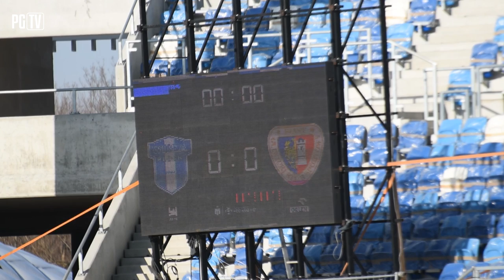TWIERDZA ZDOBYTA! PIERWSZA WYJAZDOWA WYGRANA W 2022 | Wisła Płock-Piast Gliwice 0-2 (0-0) 13|02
W niedzielnym spotkaniu 21. kolejki PKO Bank Polski Ekstraklasy Piast Gliwice wygrał na wyjeździe z Wisłą Płock 2-0 (0-0). Bramki dla Niebiesko-Czerwonych zdobyli Martin Konczkowski i Kamil Wilczek.

- Ten mecz mógł się bardzo dobrze rozpocząć dla zawodników Niebiesko-Czerwonych. Już w 3. minucie sędzia tego starcia Bartosz Frankowski podyktował bowiem rzut karny dla podopiecznych Waldemara Fornalika. Do piłki ustawionej na jedenastym metrze podszedł Damian Kądzior, ale jego uderzenie obronił Krzysztof Kamiński. Bramkarz miejscowych był dobrze dysponowany i obronił też groźny strzał Kamila Wilczka. Nafciarze stworzyli sobie jedną groźną sytuacją, ale na posterunku był Frantisek Plach.
- W drugiej części gry Niebiesko-Czerwoni cały czas dążyli do zwycięstwa i dość szybko otworzyli wynik rywalizacji, uspokajając wydarzenia na boisku. Najpierw do siatki trafił Martin Konczkowski, a chwilę później podwyższył Kamil Wilczek. Piast kontrolował wydarzenia na boisku już do końcowego gwizdka sędziego i zasłużenie wygrał, zdobywając twierdzę Płock.

Najciekawsze akcje
3': Rzut karny dla Piasta Gliwice! Do piłki podszedł Damian Kądzior, ale jego strzał obronił Krzysztof Kamiński.
5': Uderzenie z dystansu Alexandrosa Katranisa, jednak piłka przeleciała po plecach obrońcy i wyleciała na rzut rożny.
13': Uderzenie głową Jakuba Rzeźniczaka, ale bez problemów interweniował Frantisek Plach.
18': Bramkarz Piasta obronił strzał z dystansu Damiana Rasaka.
27': Kapitalny kontratak Piasta! Kamil Wilczek dograł do Martina Konczkowskiego, a ten dośrodkował w pole karne, gdzie dobry strzał głową oddał Wilczek. Bramkarz miejscowych zdołał jednak obronić.
64': Piękne uderzenie z dystansu Michała Chrapka, ale Krzysztof Kamiński sparował piłkę na poprzeczkę. Do futbolówki dobiegł Martin Konczkowski i mocnym strzałem umieścił ją w siatce! Prowadzimy w Płocku - 0-1!
68': Bardzo ładna akcja Piasta zakończona uderzeniem Kamila Wilczka! Napastnik Niebiesko-Czerwonych oddał płąskim strzał lewą nogą i pokonał Krzysztofa Kamińskiego - 0-2!
77': Michał Kaput doszedł do sytuacji strzeleckiej, ale nie trafił w światło bramki.

- Spotkanie rozegrano na Stadionie im. Kazimierza Górskiego w Płocku. Obecnie obiekt jest remontowany.
- Przed meczem piłkarze Piasta Gliwice wyrazili wsparcie dla Miguela Munoza, który doznał poważnej kontuzji. Niebiesko-Czerwoni zrobili sobie zdjęcie z bannerem z napisem "Miguel, trzymaj się!".
- Kamil Wilczek strzelił swojego pierwszego gola po powrocie do Ekstraklasy.
- Tom Hateley rozegrał swoje 100. spotkanie w barwach Piasta Gliwice.

Wisła Płock - Piast Gliwice 0-2 (0-0)
0-1 - Konczkowski, 64 min.
0-2 - Wilczek, 68 min.

Wisła: Kamiński - Vallo (72. Furman), Rzeźniczak, Michalski, Tomasik (81. Zynek) - Gerbowski (81. Chrzanowski), Rasak, Szwoch - Jorginho (61. Kolar), Tuszyński, Sekulski.

Piast: Plach - Huk, Czerwiński, Mosór - Konczkowski, Hateley, Chrapek (75. Kaput), Katranis (46. Holubek) - Kądzior (59. Pyrka), Sappinen (59. Vida) - Wilczek (90. Toril).

Żółte kartki: Vida, Hateley - Tomasik, Vallo.

Widzów: 2516.